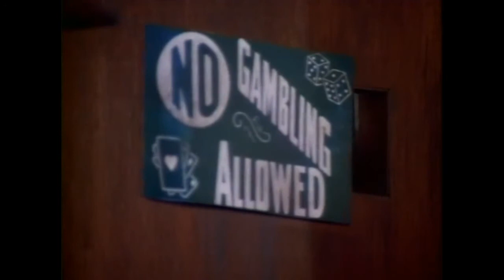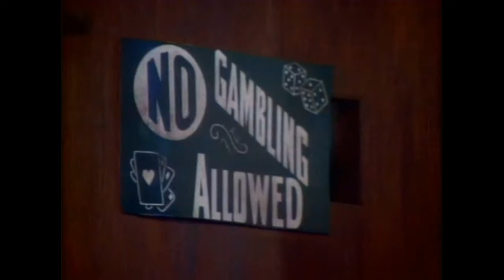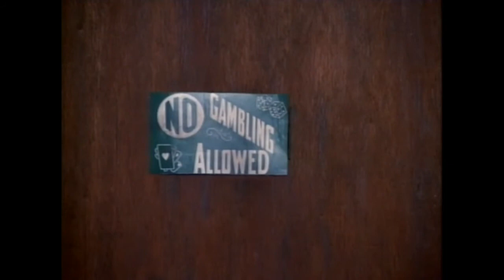Martillo Hammer - 01x16 - El Color de Hammer